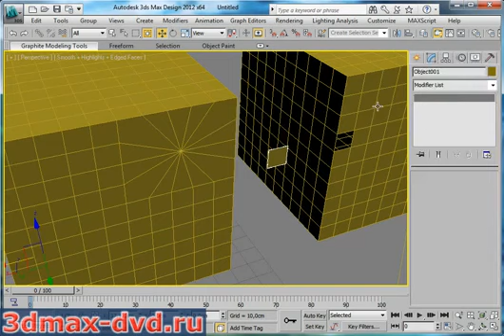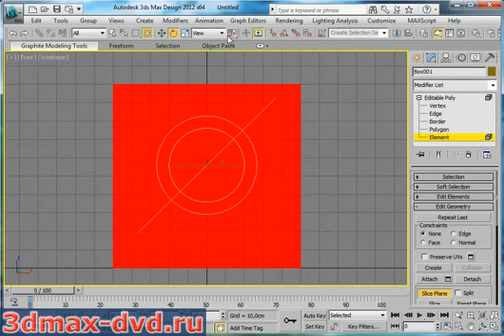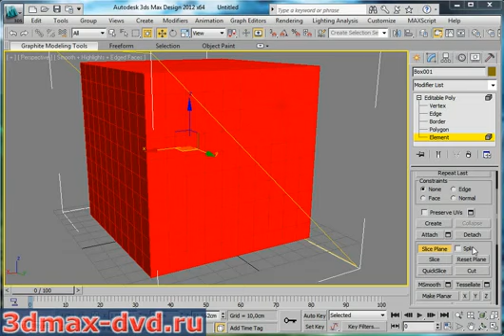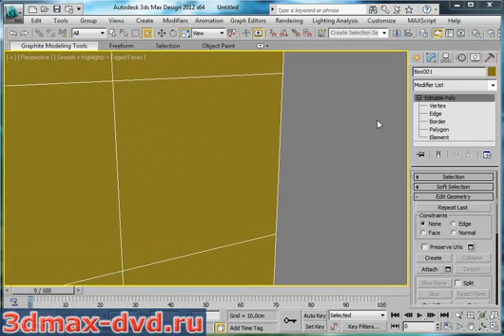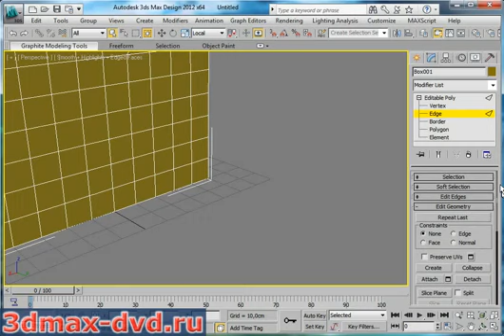3D Max для начинающих. Редактирование полигонов .Свиток Edit Geometry. (Рафаэль Кусаматов)